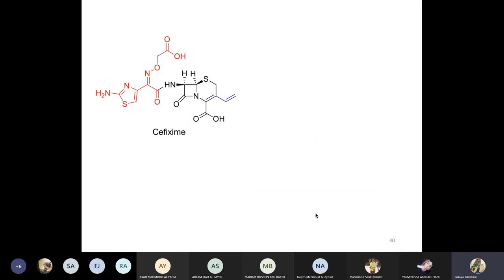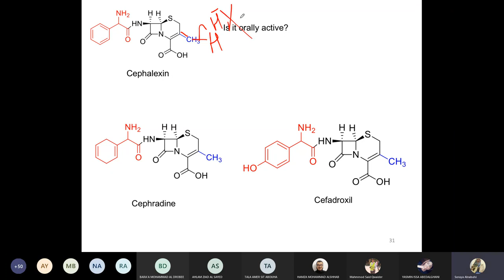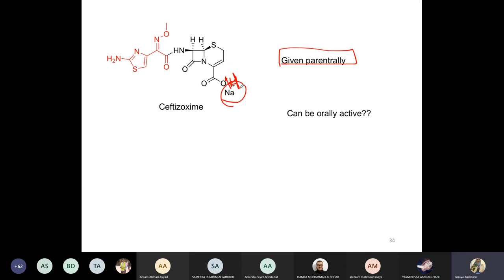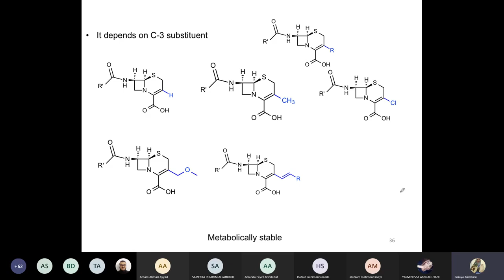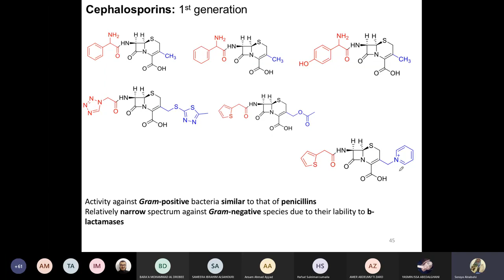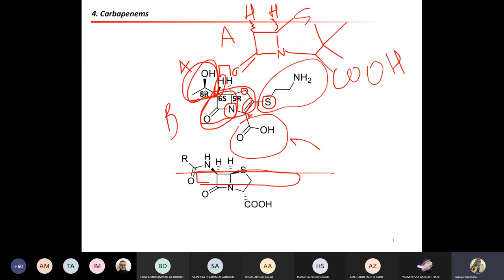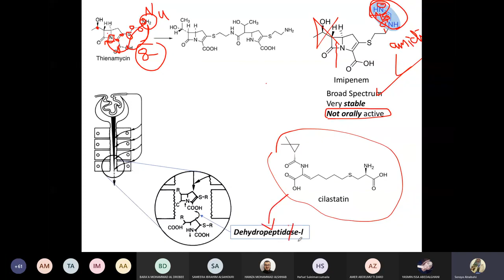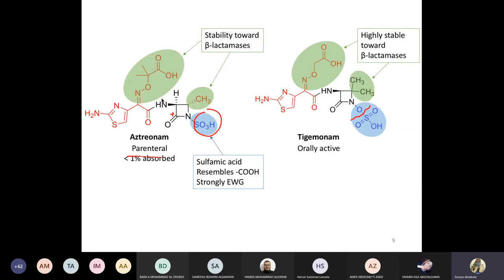Medicinal 3 Cephalosporins & Carabpenams and monobactams